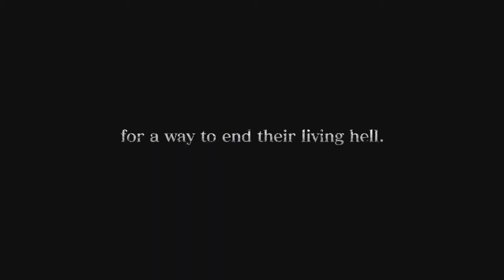Dragon Star Varnir - Overview Trailer